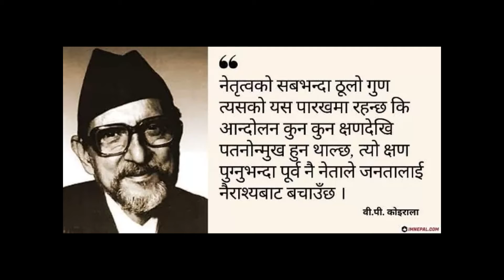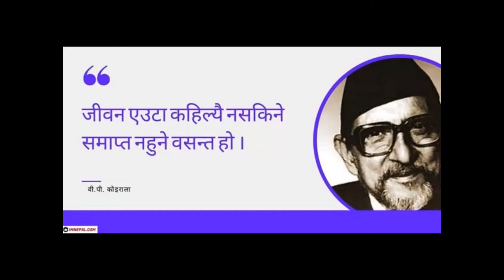bababp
guess about special moments with bp koirala !